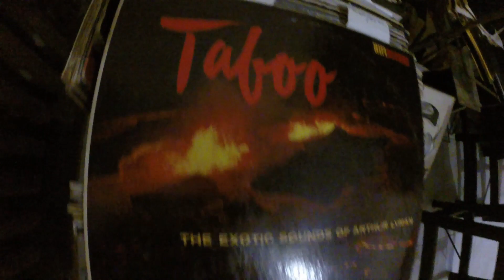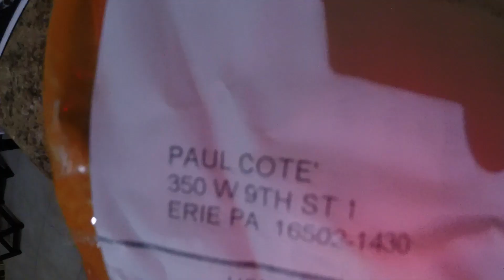Robots 4 Yer Feet Season 2 Ep.3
Wait what? We're still buying weird sneakers and unbagging/bagging on these unique footwear creations from the far east? Sure are!

Join Paul the Shoegazer and Bella Ace as we dive in to another funny shoe review on the hit TV series Robots 4 Yer Feet: Season 2!

This week's episode features a sneaker I've dubbed the Comanier 1s, a pair of kicks that might have been worn by a Robeast from the Voltron days. Robots for your feet indeed! Enjoy!